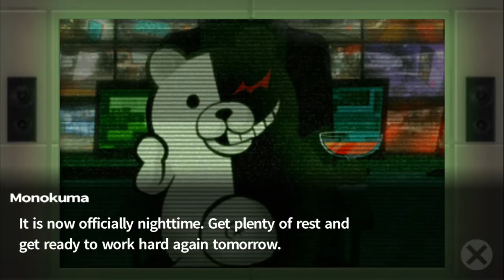150 Days of School (Let's Play Trigger Happy Havoc 59)